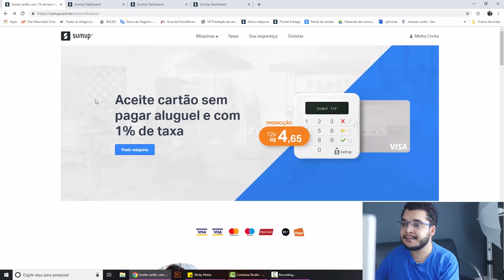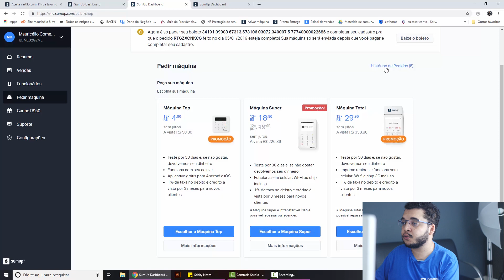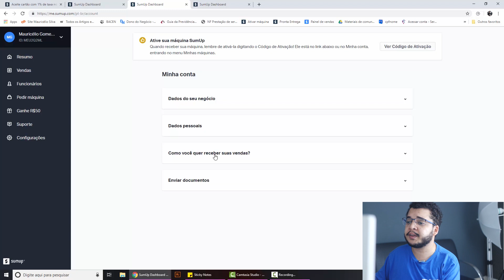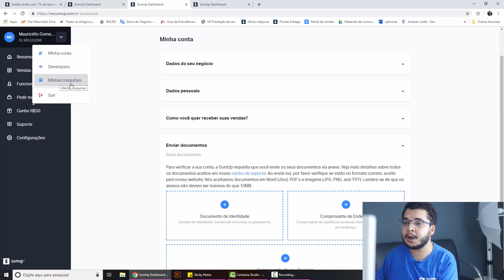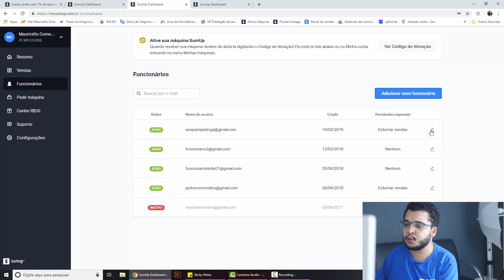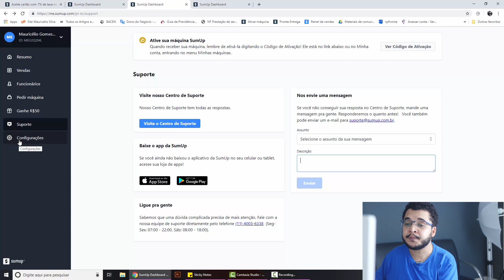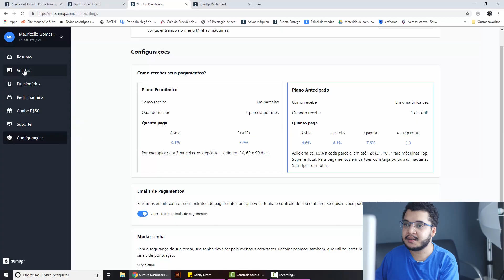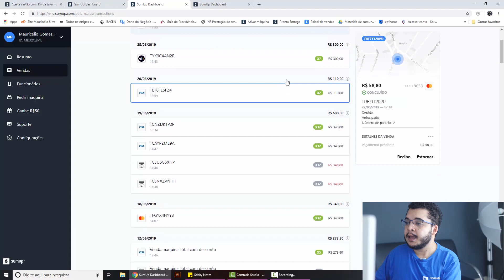TUDO sobre o portal MINHA CONTA SumUp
Nesse vídeo você vai aprender:

1: Alterar dados pessoais como nome do negócio;
2: Alterar dados bancários;
3: Alterar Plano (Antecipado e Econômico);
4: Alterar senha;
5: Criar perfil funcionário;
6: Controlar vendas;